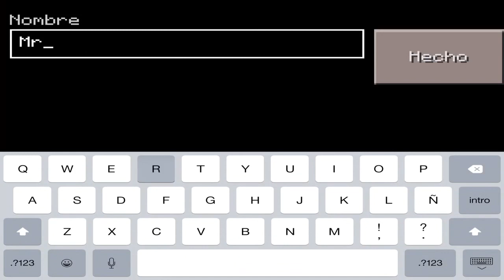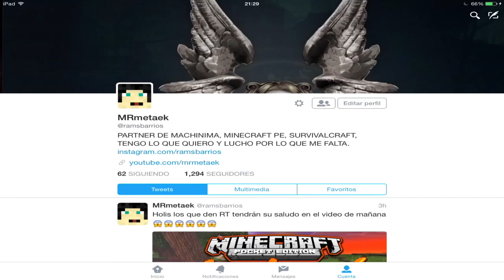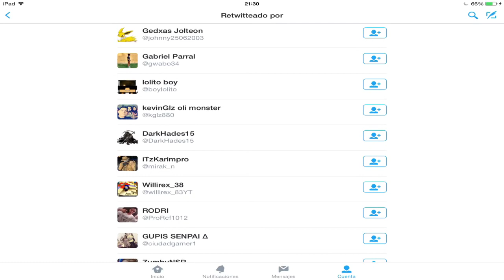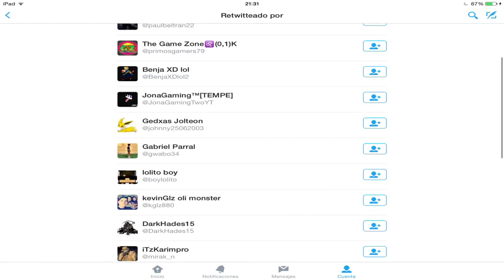MrLand - Minecraft Pe 0.12.1 - Andamos Full - #1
P R I V A D O

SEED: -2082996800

P R E G U N T A S

Mi nombre: Ramses

Dispositivos:
iPad Air

Con display recorder